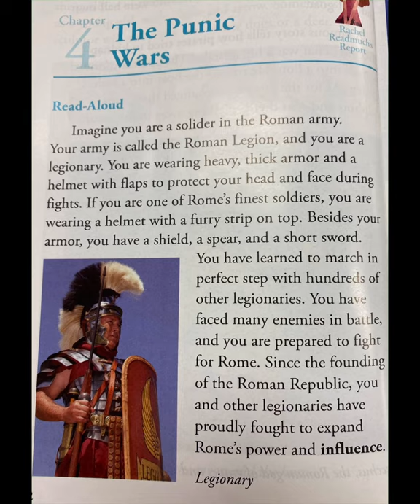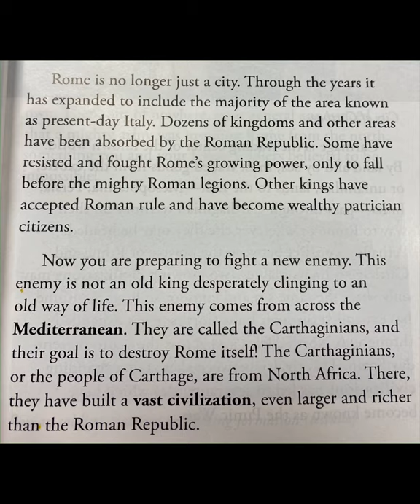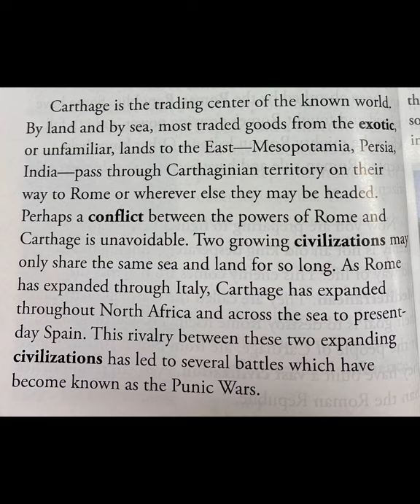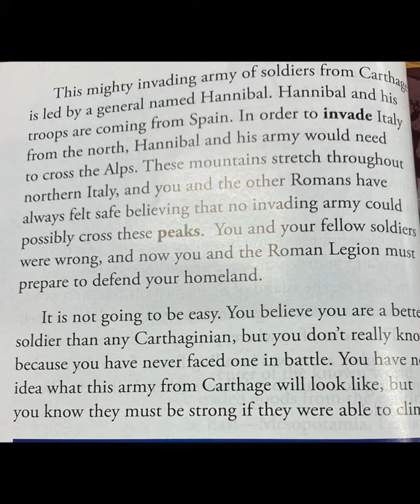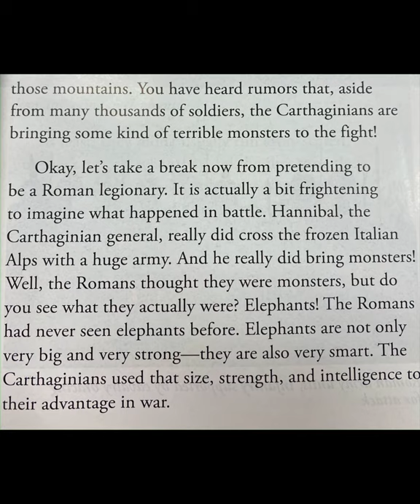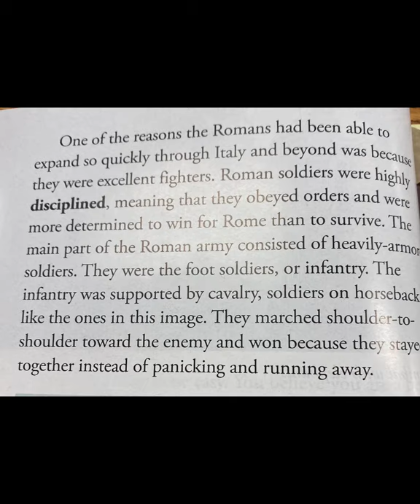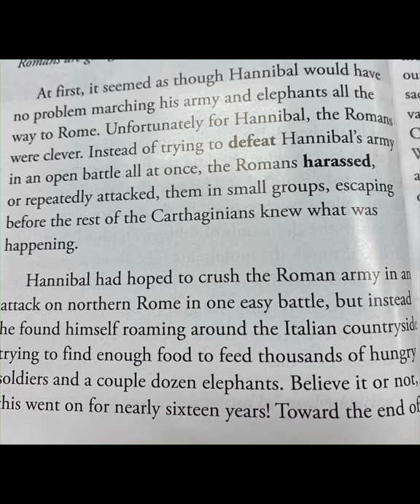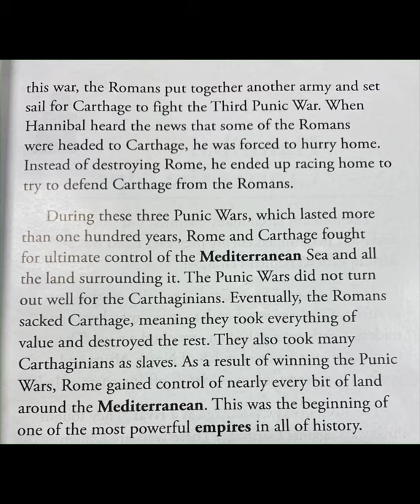The Punic Wars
From CKLA Grade 3 Knowledge 4: Stories of Ancient Rome